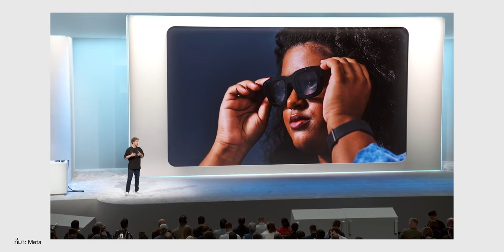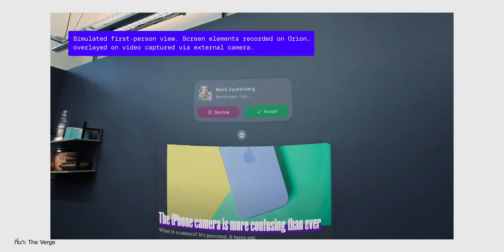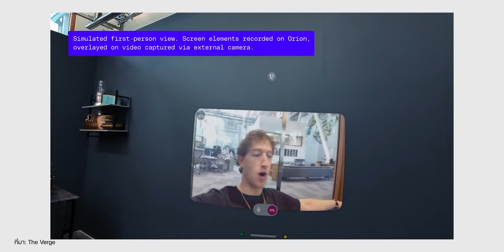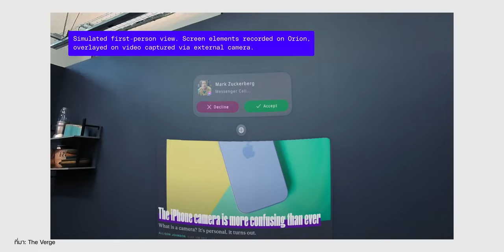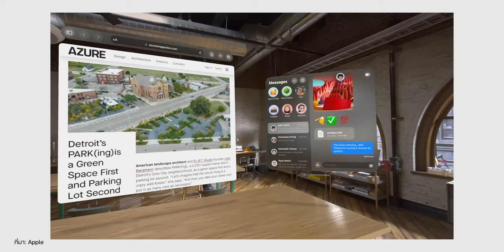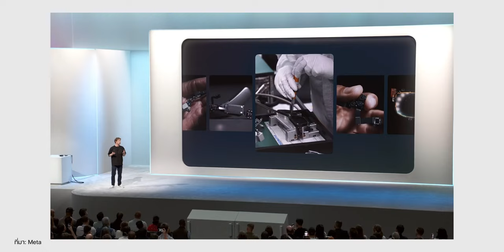ว้าว! แว่น Orion ของ Meta เป็นแว่น AR ที่น่าสนใจมาก ชมสรุปได้เลย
พามาส่องแว่น AR ของ Meta ที่ในรอบนี้มาพร้อมดีไซน์ที่เป็นแว่นตาจริง ๆ ของจริงน่าใช้ไหม ตัวอย่างการใช้งานเป็นยังไง มาคุยกันในคลิปนี้

อ่านบทความที่เกี่ยวข้อง

00:00 - Intro
00:19 - Meta เปิดตัวแว่นตา Orion
00:39 - คุณสมบัติของแว่น Orion
01:44 - อุปกรณ์เสริม
02:33 - น้ำหนัก
03:54 - คุณภาพ
04:34 - ราคา
05:24 - ฟีเจอร์ AI
05:55 - สรุป

เปิดตัว Vision Pro แว่น AR/VR รุ่นแรกของ Apple ราคาแสนสอง!

10 วิธีทำให้ iPhone เร็วขึ้น!! อัปเดตปี 2024

รวมสิ่งที่ iPhone 16, iPhone 16 Pro “มี” แต่ iPhone รุ่นอื่น "ไม่มี

BGM from Artist
1. Stranger in Kowloon - Instrumental Version, Song by BXRDVJA